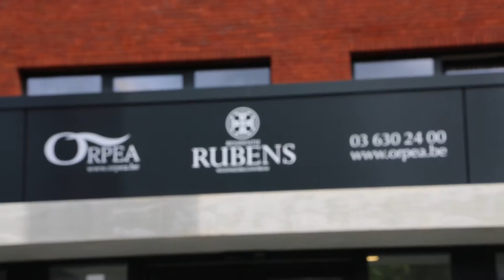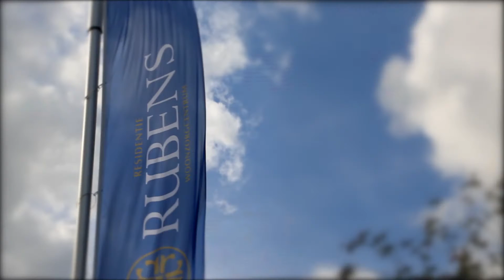emeis Residentie RUBENS Mortsel